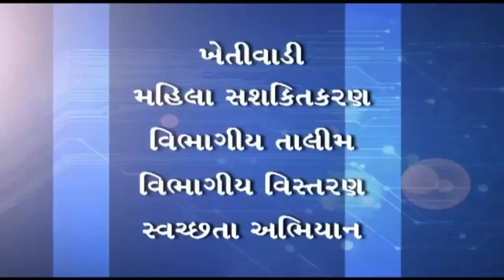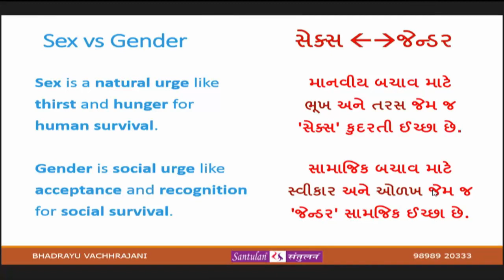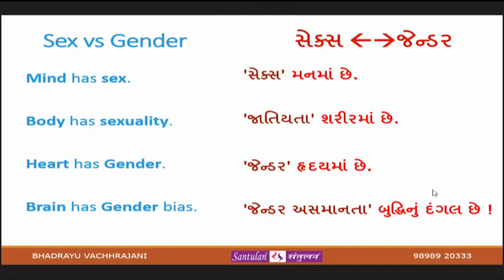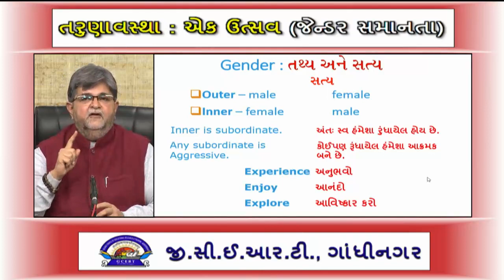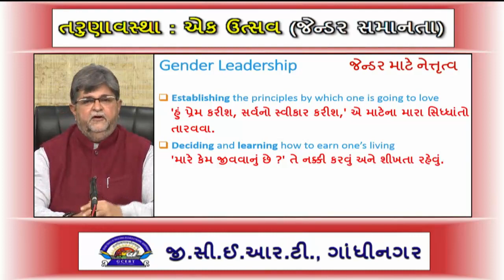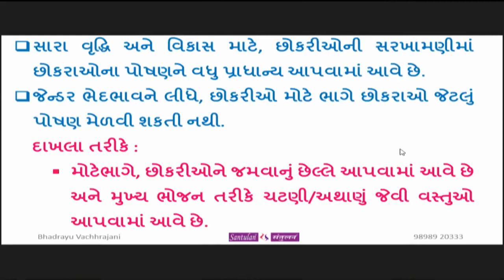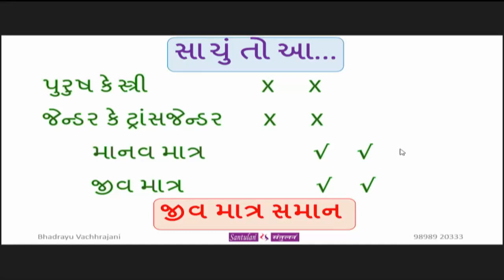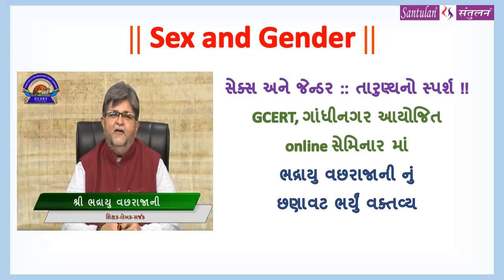||Sex and Gender||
GCERT, ગાંધીનગર આયોજિત online સેમિનાર માં ભદ્રાયુ વછરાજાની નું છણાવટ ભર્યું વક્તવ્ય

Bhadrayu Vachhrajani